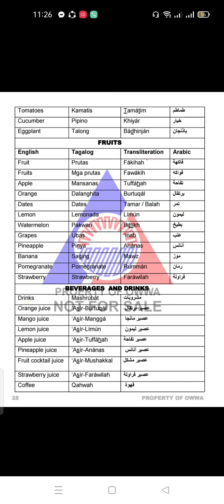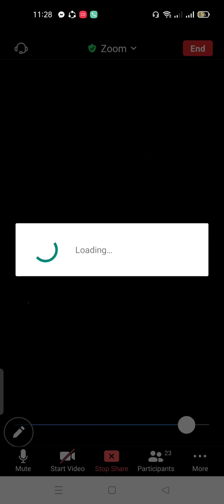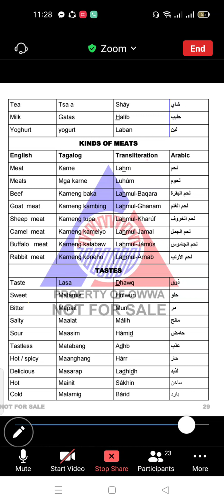fruits and drinks in arabic